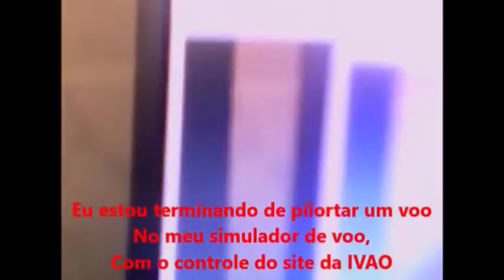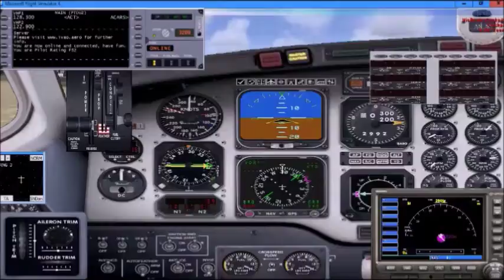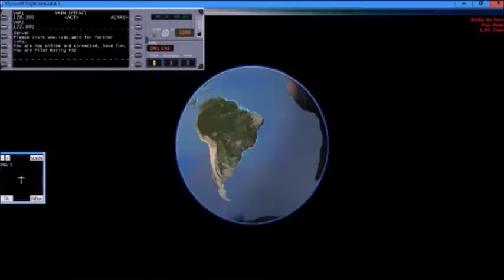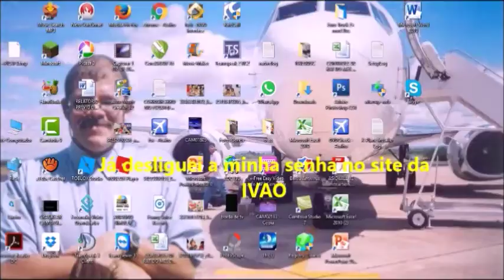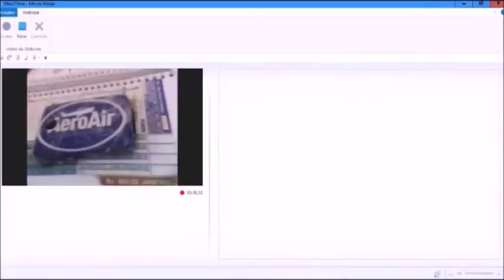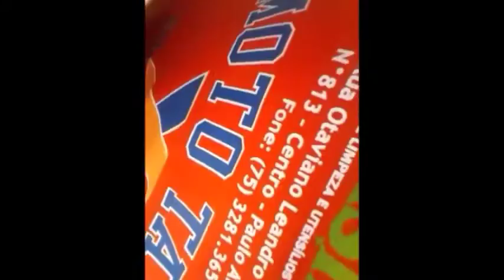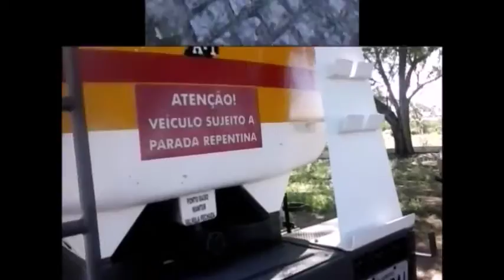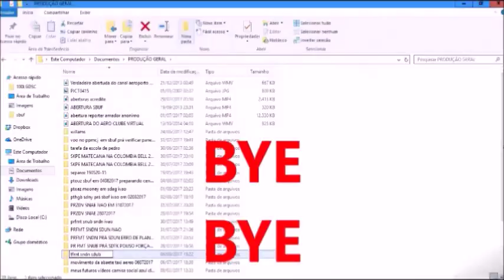Voo 2788 da Azul Linhas Aéreas em 04/08/2017